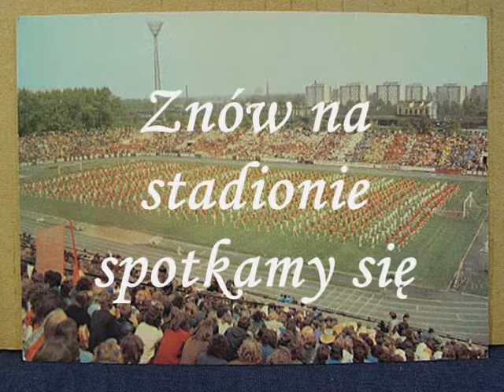Biel to Jej kolor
Tak sobie wymyśliłem;-)